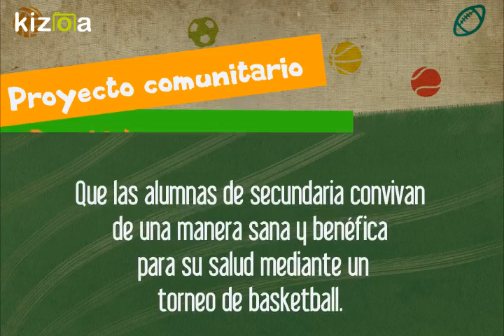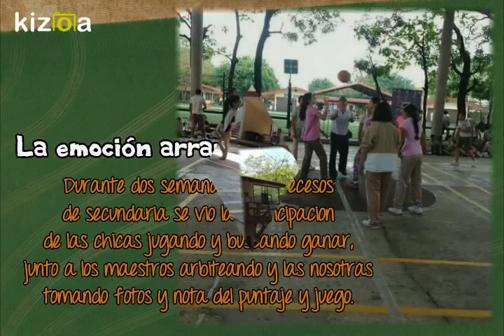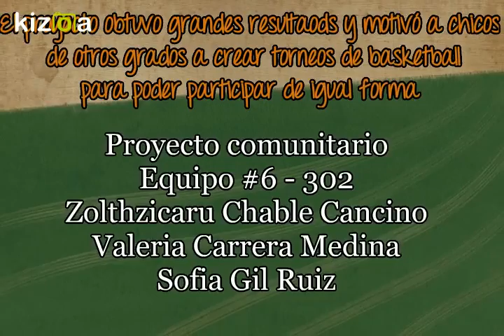Kizoa Editar Videos - Movie Maker: PROYECTO COMUNITARIO ARJI BASKET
PROYECTO DE SOFIA, VALERIA Y ZOL